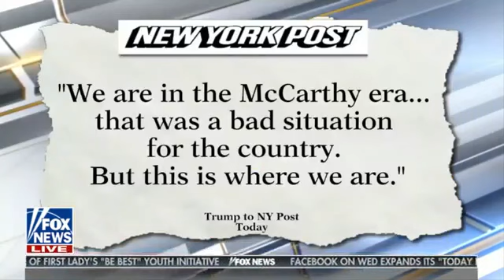Joe DiGenova Knows What Mueller's Excuse Is Going To Be For Not Finding Any Russia Collusion Will Be